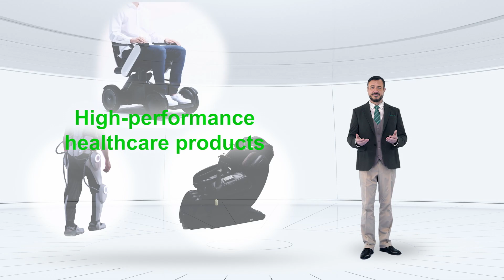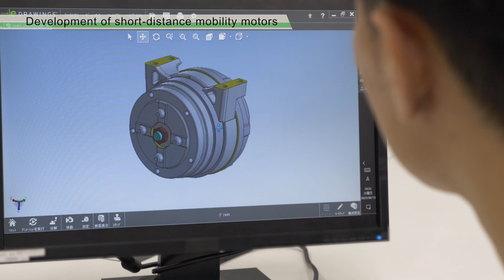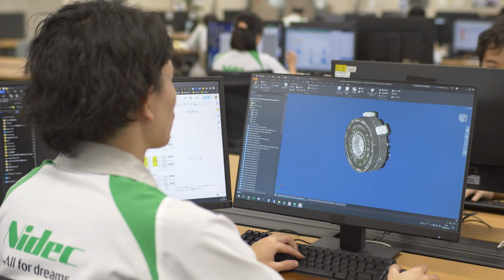[Nidec video] Nidec's Business fields - Medical & Healthcare